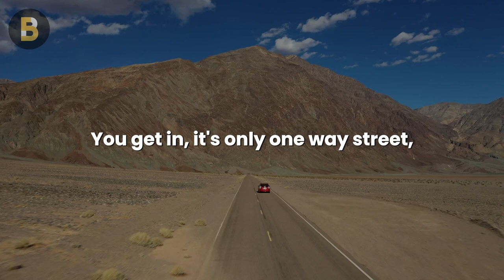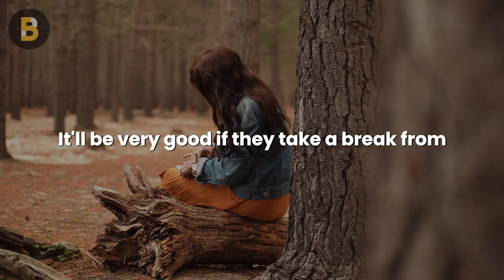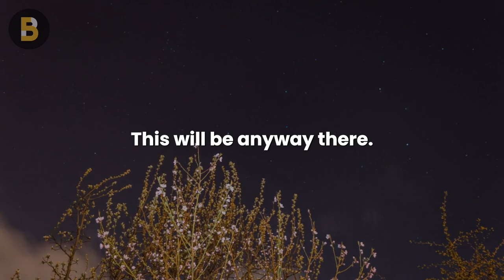STOP Making the WRONG Decision Today | Sadhguru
This motivational speech is Sadhguru's guide to making good decisions that you won't regret. The key is that you must be in *this* particular state when you make decisions. Watch this video before a big life decision to avoid making bad and wrong choices you will regret later.

Enjoyed this video? Consider watching other of our Sadhguru videos!